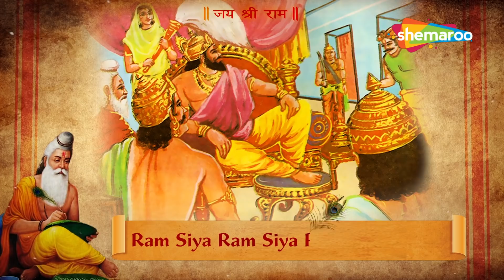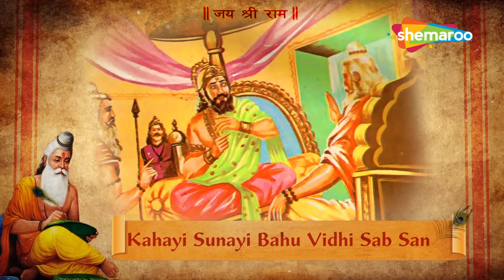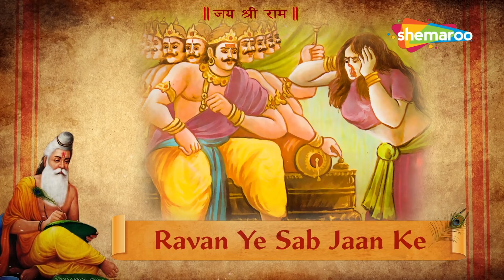Ramayan Chaupai Full Song | मंगल भवन अमंगल हारी | Movie Mania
Movie Mania presents to you on the occasion of Ram Navami the full  Ramayan Chaupai Song with Lyrics...